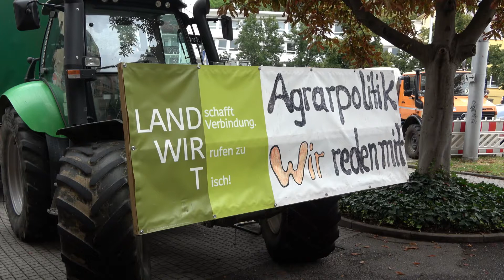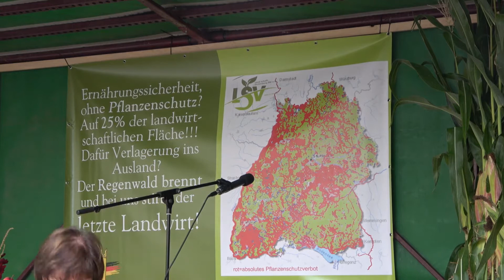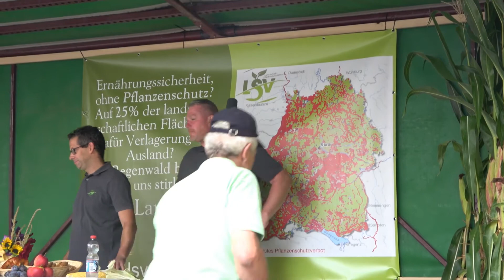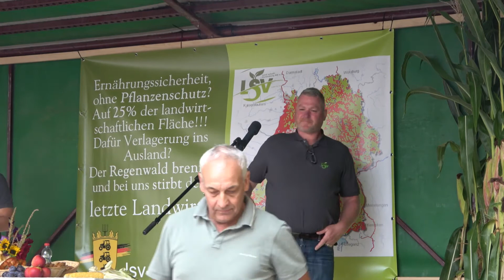Bauerndemo Stuttgart, wegen dem Konzept der EU Kommision des Pflanzenschutzverbotes in Schutzgebiete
Spenden-Shuttle
Bitte als Betreff „Zusammengeld-Challenge - Kappe“ angeben 🌻

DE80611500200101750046